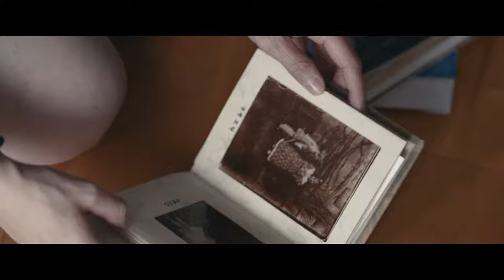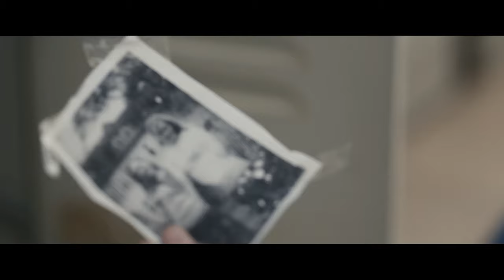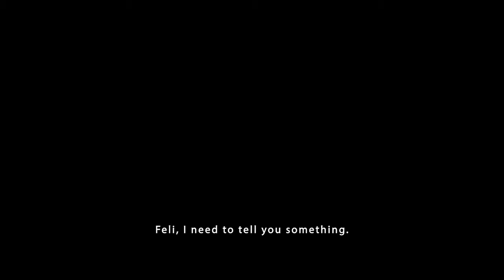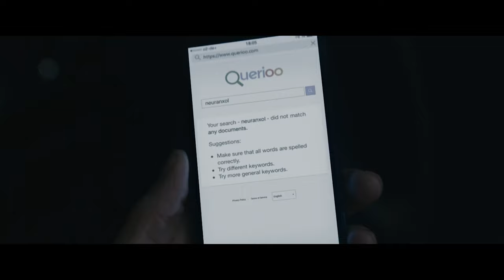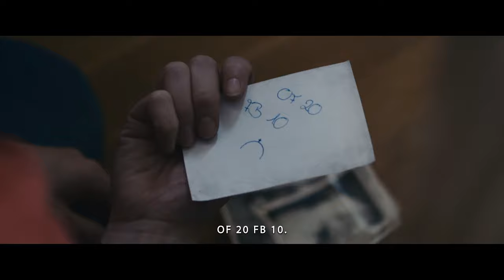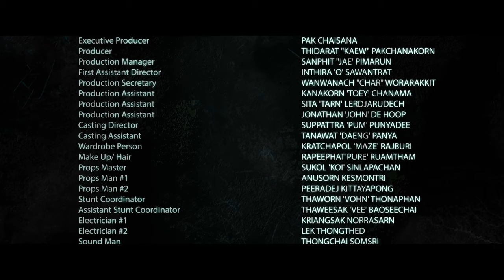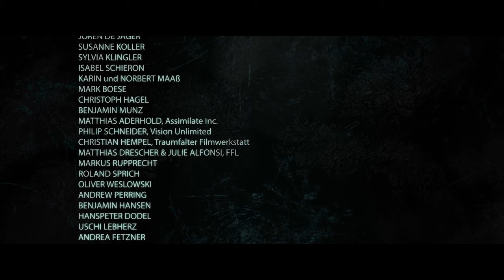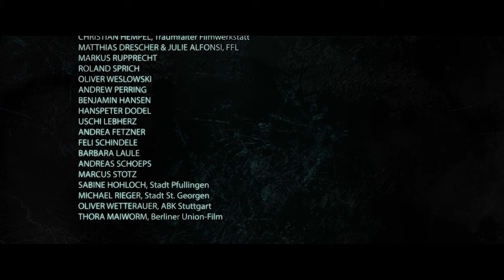The Assault | Full Movie | Thriller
A troubled woman seeks help from a friend in an asylum as she starts to lose her grip on reality.

Genre :  free full movie in english, thriller